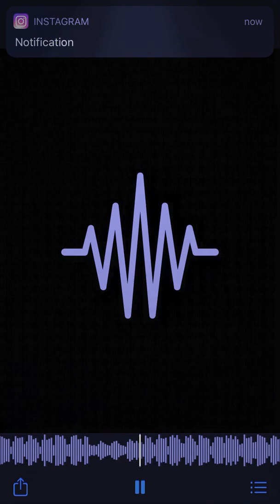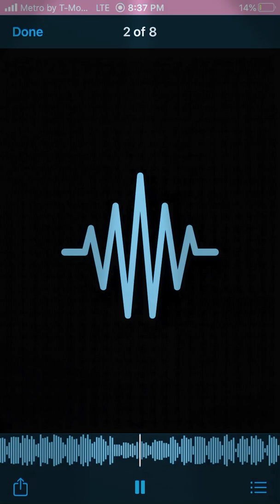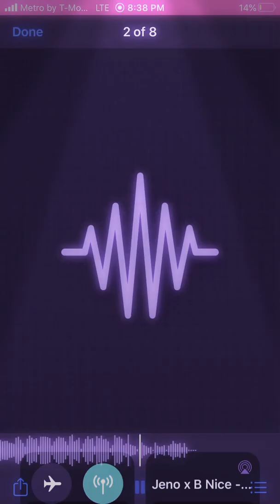Mtr Bnice X Pablo jeno - Sack in